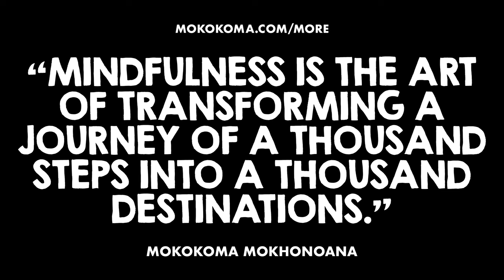APHORISM 924 • DO YOU DISAGREE?👂🏾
“Mindfulness is the art of transforming a journey of a thousand steps into a thousand destinations.” — @Mokokoma Mokhonoana